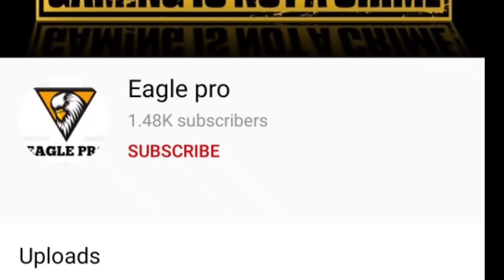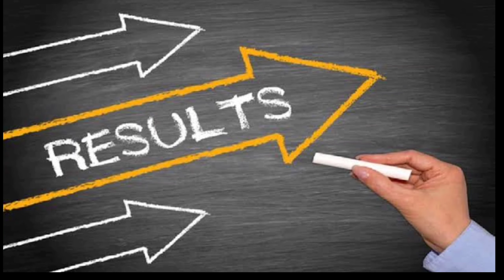Complete information about TS Polycet exam and Seat allotment | eagleupdates | Latest polycet news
LATEST polytechnic updates
education Updates